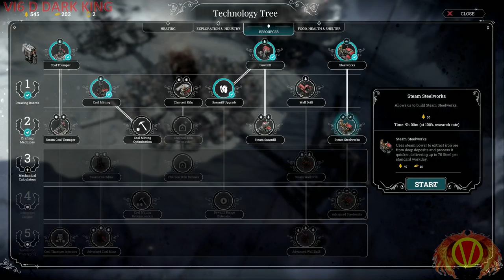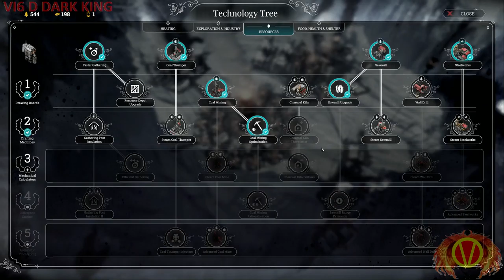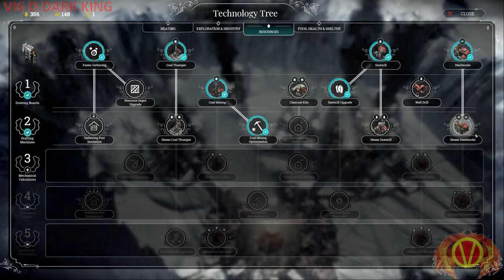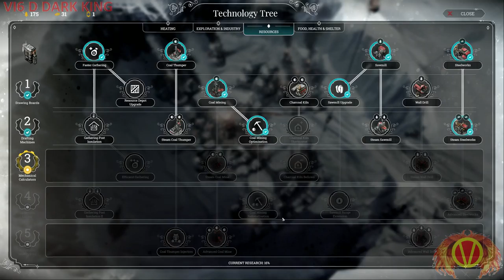Let's Play FROSTPUNK (NEW HOME) Part 3 (Fate of Winterhome)